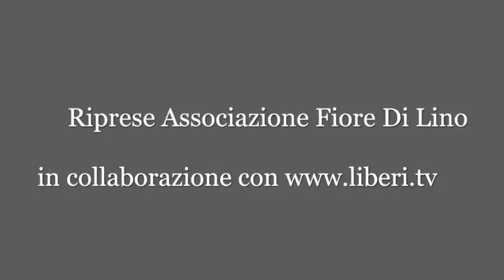Intervista a Mario Caligiuri, Vice Sindaco di Soveria Mannelli - Soveria abbraccia Claudio Lotito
Soveria abbraccia Claudio Lotito Presidente Società Sportiva Lazio S.p.A.
Essere a Soveria 2017.  Lunedì 21 agosto 2017, Palazzo Comunale "Cimino" Soveria Mannelli (CZ).

Intervista al Prof. Mario Caligiuri - Vice Sindaco Città di Soveria Mannelli (Cz).